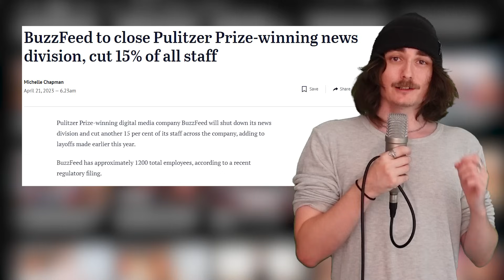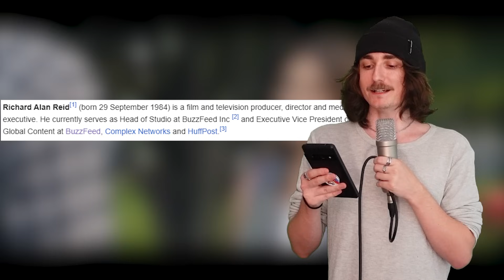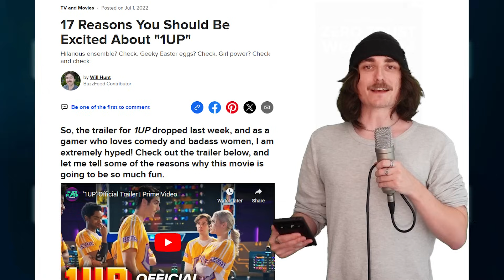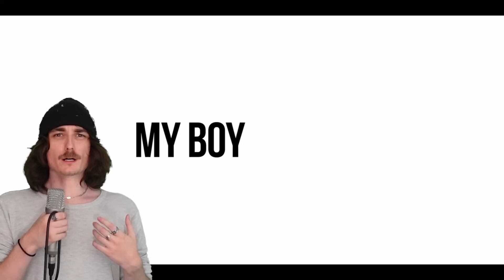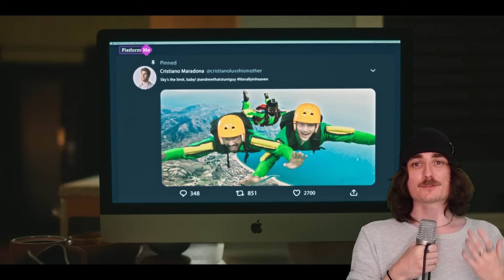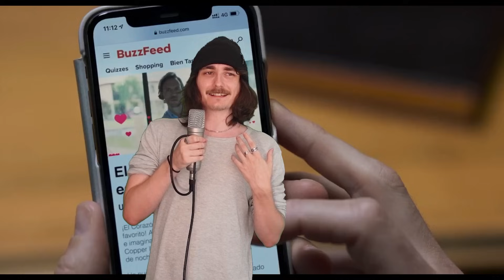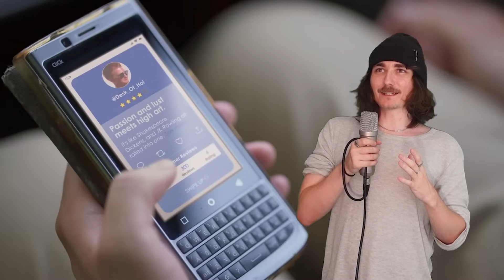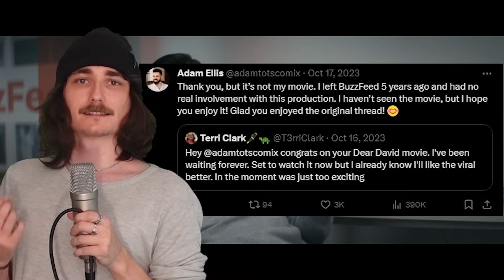I Watched Every BuzzFeed Studios Film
BuzzFeed makes all kinds of movies now and I watched all of them in a row. This was a mistake.

What happened to BuzzFeed 0:00
Puppy Love 4:48
1UP 9:50
ExMas: 17:20
Fall 19:42
My Fake Boyfriend 21:17
The Black Demon 23:31
Book of Love 25:35
Dear David 28:53
The End of Us 31:30
Stop and Go 33:50
One True Loves 35:19